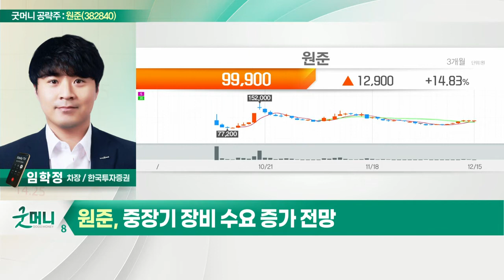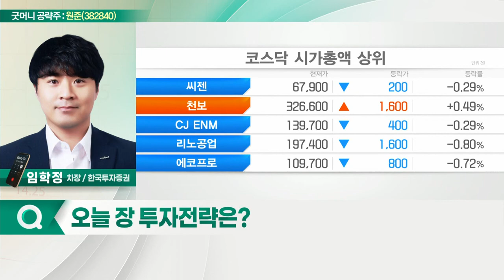원준(382840)... 2차전지 전방시장 성장 기대_굿머니 공략주 (20211216)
원준(382840)
- 2차전지 전방시장 성장 기대
- 중장기 장비 수요 증가 전망
- M&A 통한 신사업 진출 긍정적